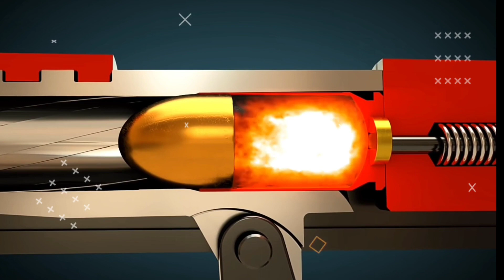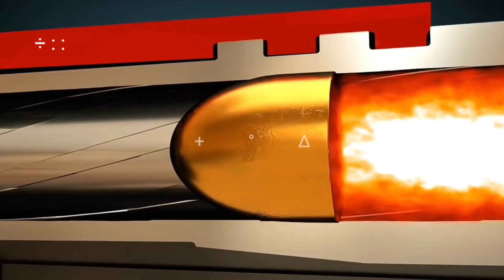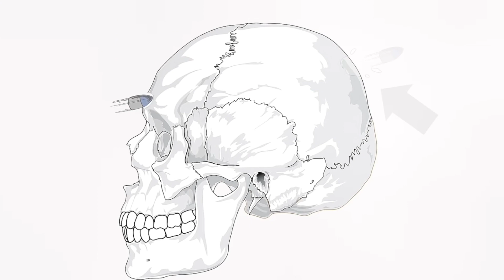How does a person die when bullet shot | how bullet works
How does a person die when bullet shot | how bullet works | Get Info | ZemTV

✓ Contents you will watch in this video

• How does a person die when bullet shot
• how bullet works
• how gun work
• how human dies when he get shot by bullet
• workings of bullet and bullet case
• how does bullet come out of gun
• how human dies
• how can man save his life if he been shooted by bullet
• what we should do if we got shooted by bullet

✓ Contents related to this video